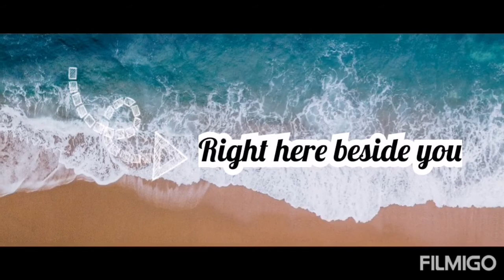Right here beside you